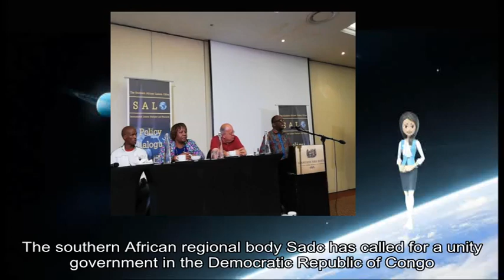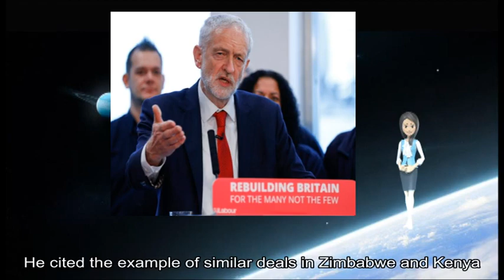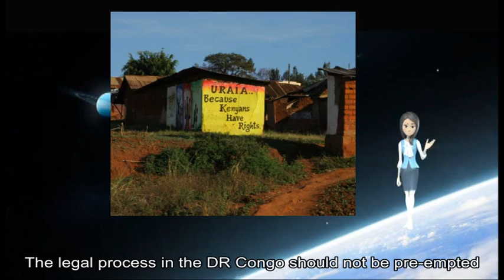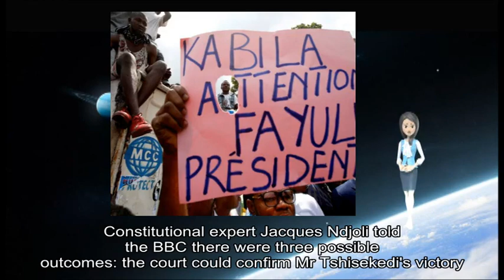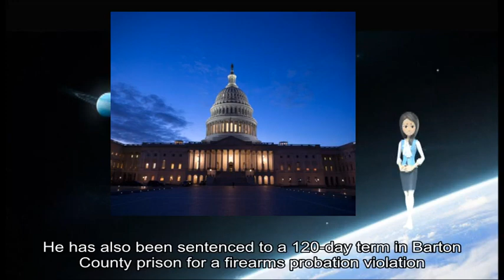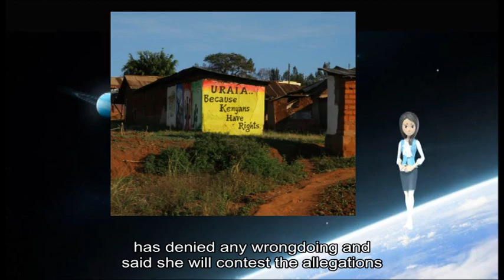01202019 DR Congo election: Sadc proposes unity government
about: African, regional body, Sadc, unity government, Democratic Republic, Congo, presidential election, political leaders, Felix Tshisekedi, current administration, Martin Fayulu, Mr Tshisekedi, outgoing President, Joseph Kabila Mr Kabila, Belgium, Mr Tshisekedi, Catholic church, election monitors, Mr Fayulu, Constitutional, manual recount, votes cast, December, Sadc, Zambian, Edgar Lungu, body 's, current chairman, regional leaders, political settlement, national unity, Mr Lungu, similar deals, Zimbabwe, Kenya, Africa, Foreign Minister, Lindiwe Sisulu, unity government, acceptable compromise, desperate need, legal process, DR Congo, Western governments, Sadc, 's intervention, wise proposal, dangerous compromise, African, emboldens autocrats, BBC, Andrew Harding, Johannesburg, Mr Fayulu, ballot boxes, BBC Africa, Fergal Keane, According, National Electoral Commission, Ceni, Mr Tshisekedi, full results, Turnout, pro-Kabila coalition, parliamentary seats, Judges, Constitutional, Jacques Ndjoli, BBC, possible outcomes, Mr Tshisekedi, 's victory order, results altogether, fresh elections, constitutional court, ruling party, Mr Tshisekedi, DR Congo, Disney, Bambi, Missouri, David Berry Jr, year-long sentence, August, family members, rot prosecutors, Missouri, jail sentence, illegal deer, Robert George, Berry Jr, Walt Disney, Bambi, December, woodland creatures shows, eponymous deer character, Bambi, months-long investigation, Berry Jr, David Berry Sr, Kyle Berry, local newspaper, Springfield News-Leader, total number, Lawrence, County 's conservation agent, Andy Barnes, Berry Jr, year-long sentence, Lawrence, County prison, 120-day term, Barton, County prison, firearms probation violation, Missouri, Conservation Commission, popular tourist attraction, Chinese company, Huawei, Meng Wanzhou, Canada, December Shennong Mountain, Henan, ticket fee, Huawei, Ms Meng, Canada, faces extradition, Iran, China, Huawei, phones shoot, grand photos, Shennong, park 's, social media account, Huawei, December, China Morning, China, social media users, Huawei, phone owners, % discount, Beijing Seen, Beijing Bring, Huawei, //t co/QUxL1IYpql pic twitter com/SacrFJLofw End, Twitter, @ luoshanji, Apple, Menpad, Shenzhen-based LED, display manufacturer, employees buying, Huawei, Apple, iPhone US prosecutors allege, Ms Meng, Huawei, Skycom, evade sanctions, Iran, Skycom, separate company, Huawei, true relationship, Ms Meng, Huawei, 's founder, allegations Life, Huawei, Chinese telecoms, world 's, smartphone maker, Skycom, Iran, Ms Meng, 's detention, acrimonious trade dispute, Washington, Beijing China, Beijing, severe consequences, Canada, Canadians, China, national security US President, Donald Trump, US justice department 's case, Ms Meng, national security interests, China, important thing, national security, Reuters, news agency, Canada, Mr Trump, extradition partners, extradition process, Foreign Minister, Chrystia Freeland, Islamist, group al-Shabab, air strikes, Somalia, air strikes